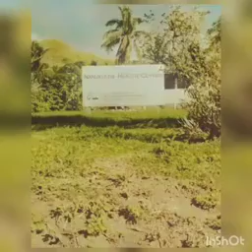BUA DOMONI KEI MATASO VOL 2